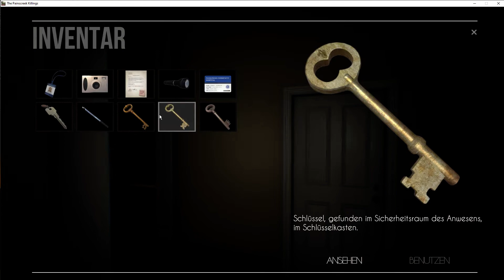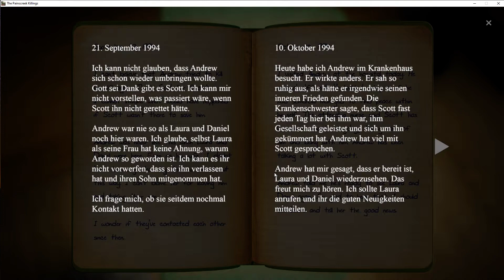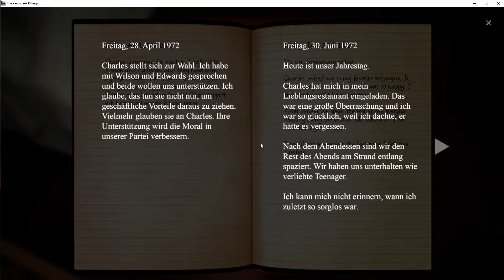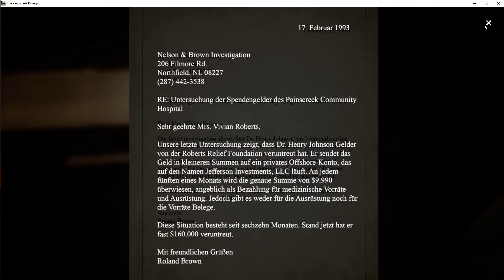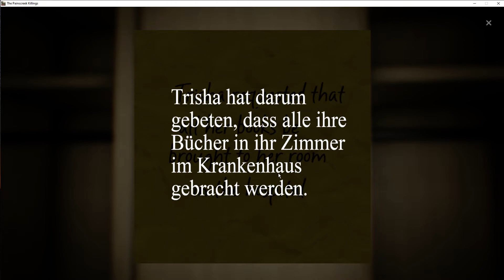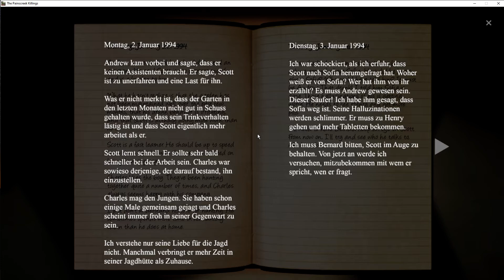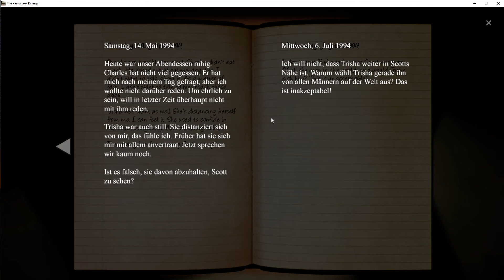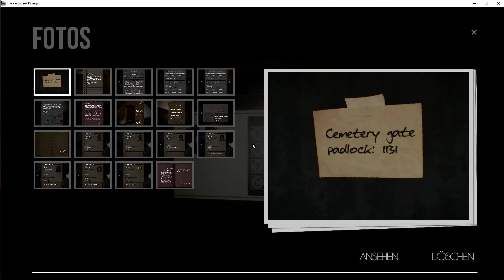The Painscreek Killings Let's Play Deutsch 10 Drei neue Zimmer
Drei neue Zimmer